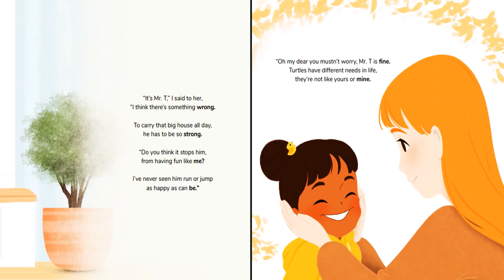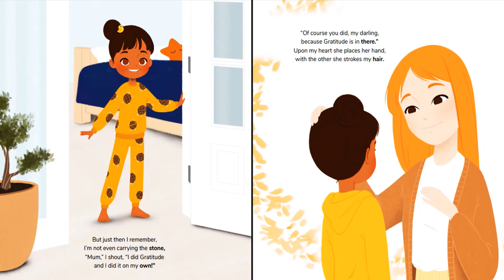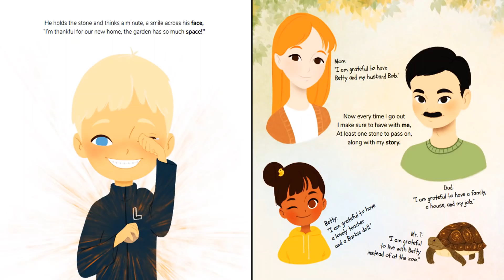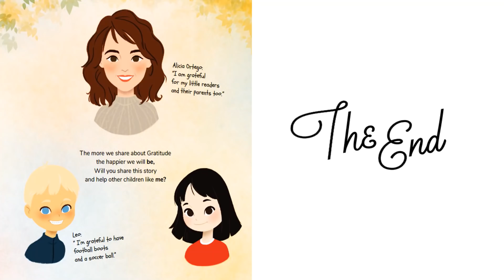Gratitude is My Superpower (Read Aloud) by Alicia Ortego | Kids Books Read Aloud | Children's Books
Meet Betsy! Little Betsy learns that happiness is made up of the simple things in life. With the help of the magic stone, she will begin to feel gratitude for her parents, friends, and toys. Let's read and see what happens!!!
💫This remarkable kidfriendly, engaging rhyming book is filled with beautiful illustrated characters, a interesting plot and reading strategies that enhances comprehension and learning concepts. This story is great for children in Preschool, Kindergarten and/or elementary students. It teaches everyone about the importance of loving, appreciating and finding the good in every single day.

🔥BOOK LINK
Gratitude is My Superpower by Alicia Ortego
💥Please support the author and publisher of this amazing book by purchasing a copy for your child. Your child will forever treasure it as he/she dives into a world of literacy, adventure and imagination.